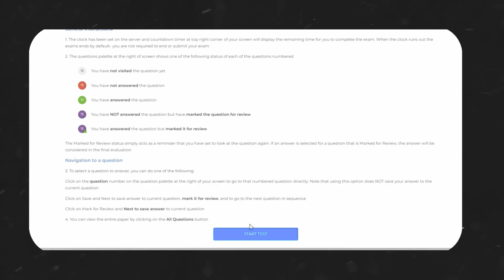Best Slot for BITSAT 2024 for 330+? Last 15 Days!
BITSAT is one of the toughest exams in the country, The last 30 day strategy is for the people who want to get into the gates of the BITS campuses.

0:00 Intro
0:23 Point 1
1:45 Point 2
3:13 Point 3.
3:54 Gap in Preparation
4:39 Things to Remember